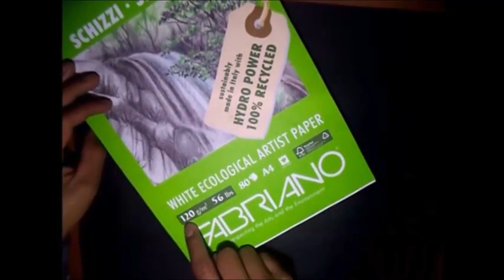DUELO DE DIBUJANTES !! Art-Pit vs Amo dibujar // como dibujar un perro // Tutorial de dibujo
Holaaaaa ! Bienvenidos a un nuevo video, en este video estoy realizando un duelo de dibujantes jejeje nada serio.
comenta, cual es tu favorito .